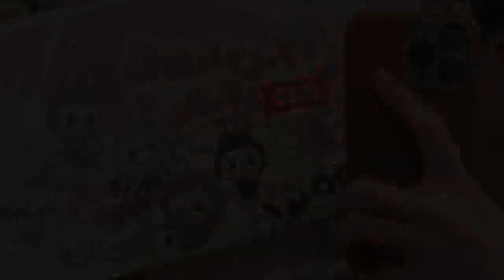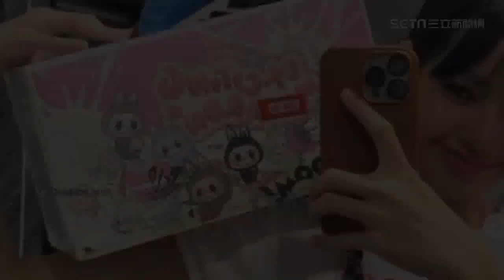人氣公仔「拉布布」撞臉鄧佳華！粉絲崩潰滅火 本尊認證：一模一樣